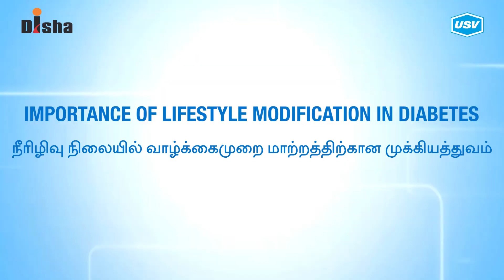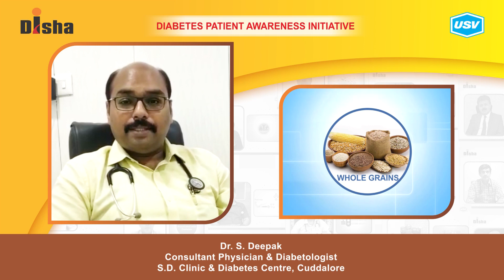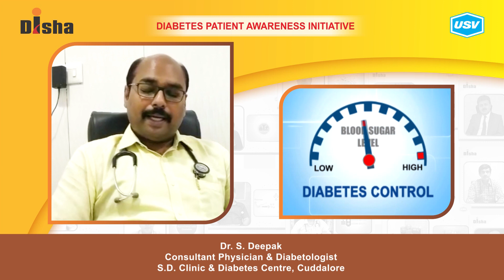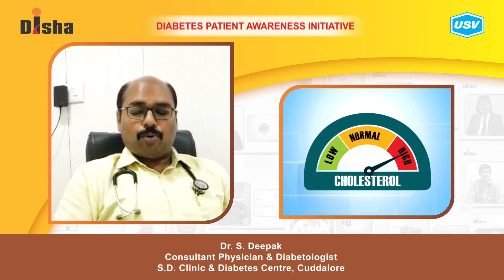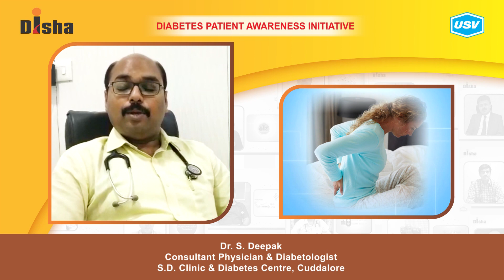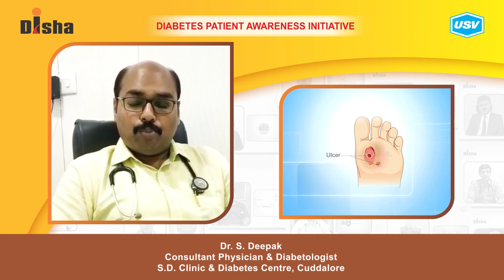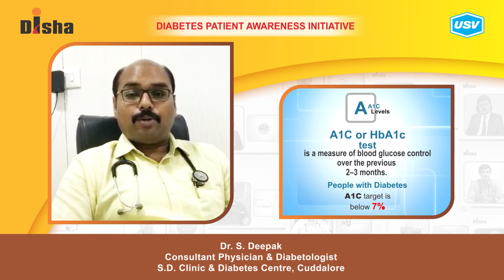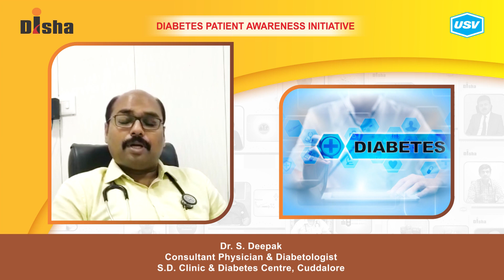Dr. S. Deepak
Diabetes is one of the most dangerous and rapidly growing diseases in India. Dr. S. Deepak, a leading Diabetologist explains about the following aspects of Diabetes in this video. Please watch and share!
Daily routine for managing Diabetes effectively. 2:23
Preventing Prediabetes to proceed to Diabetes. 5:09
Management of Microvascular and Macrovascular Complications. 7:40
Is diabetes a family disease? 10:19